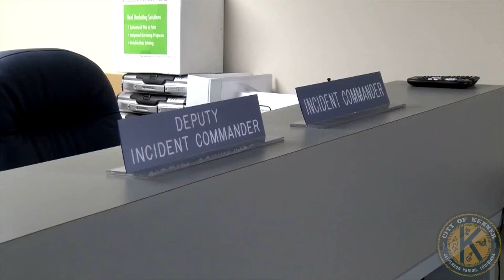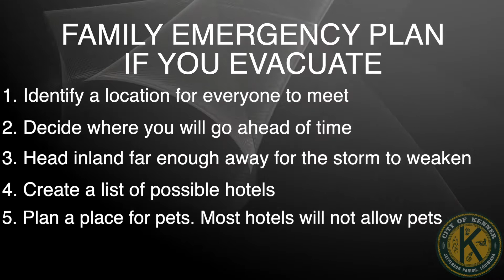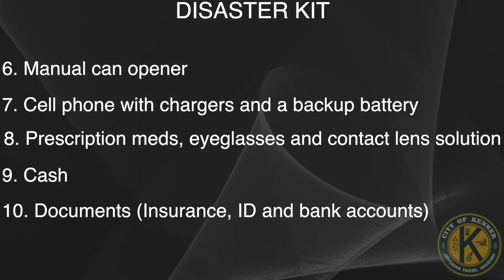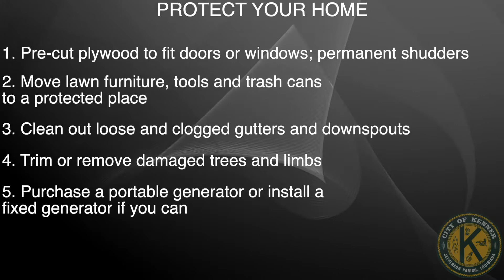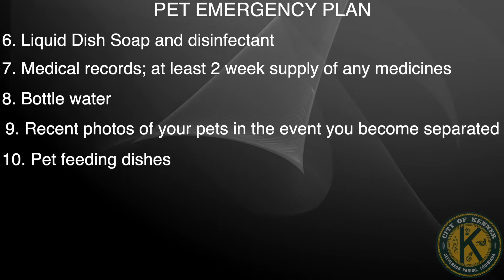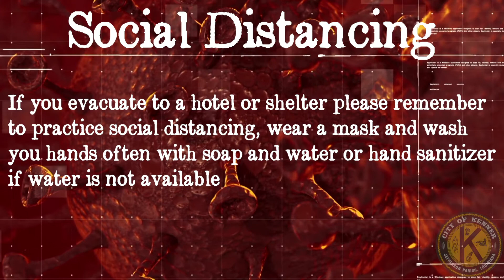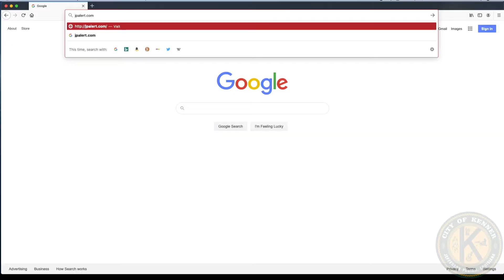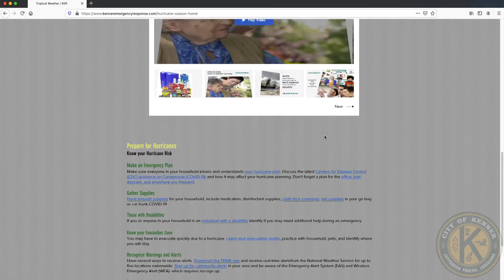Hurricane Preparation 2020